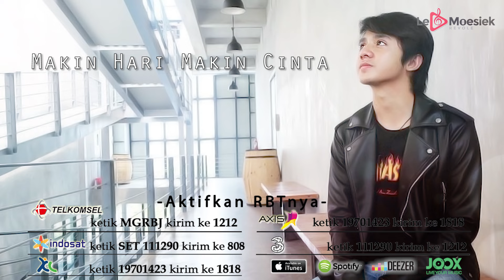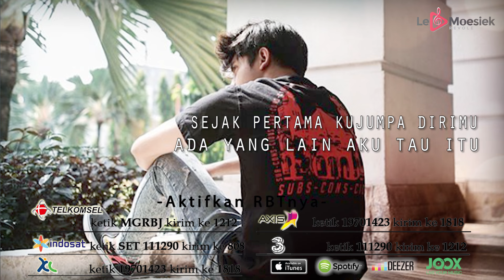Arbani Yasiz - Makin Gila (Official Lyric Video)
Satu lagi persembahan dari Le Moesiek Revole
Arbani Yasiz
Makin Gila
Cipt: Deny Setyawan

Tekomsel ketik MGRBJ kirim ke 1212
XL ketik 19701423 kirim ke 1818
Axis ketik 19701423 kirim ke 1818
Three ketik 111290 kirim ke 1212
Indosat ketik SET 111290kirim ke 808